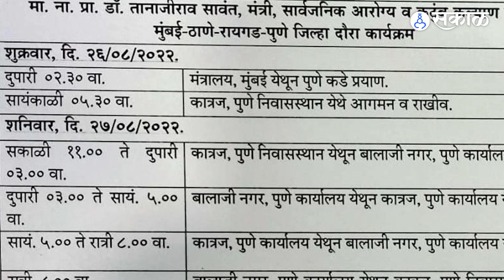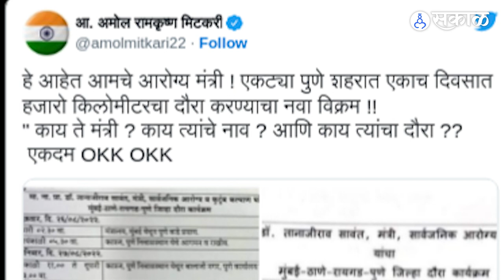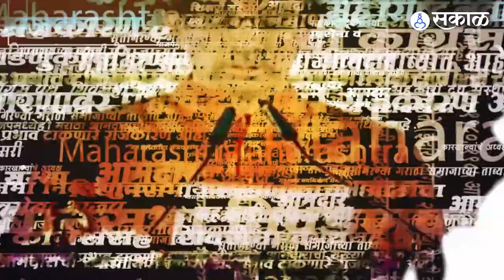Tanaji Sawant On Sassoon Hospital: आरोग्यमंत्र्यांची सरप्राईझ व्हिझिट अन् ससून प्रशासनाची पळापळ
आरोग्यमंत्री तानाजी सावंत यांनी ससून रुग्णालयाला सरप्राईझ व्हिझिट दिली. यात त्यांनी ससून प्रशासनाची चांगलीच झाडाझडती घेतली.